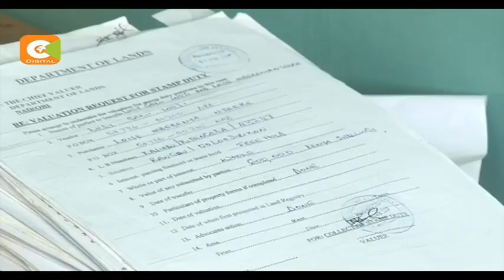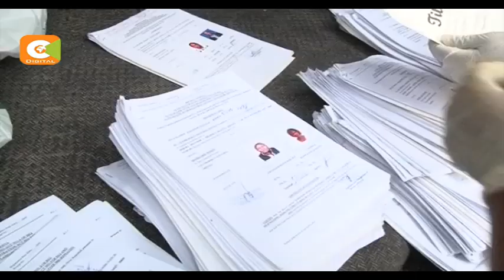EACC detectives raid Kajiado lands registry offices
Anti-corruption detectives have this evening arrested 10 people in connection to suspect land dealings in Kajiado County as Stephen Letoo reports.